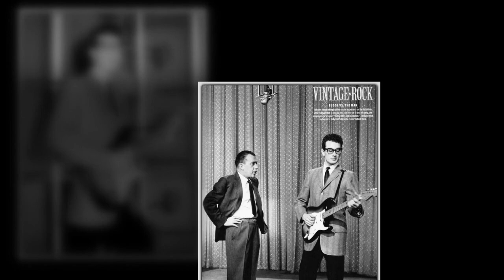Buddy Holly - Listen To Me (1957)